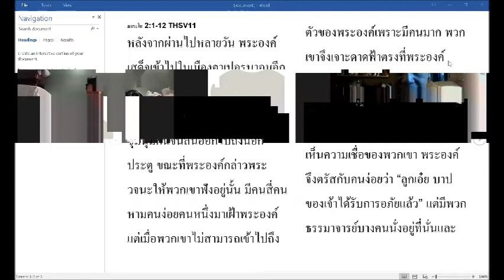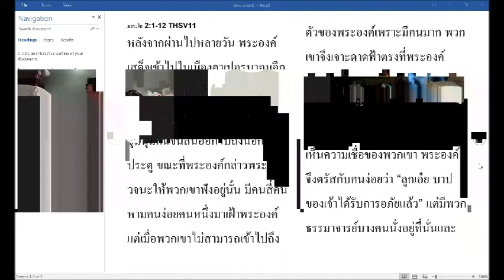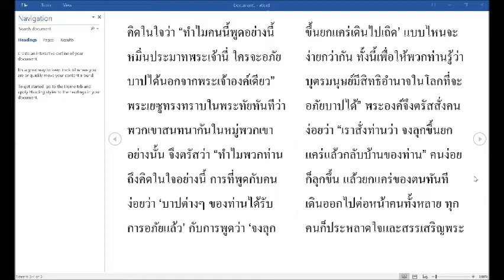คริสตจักรไทย/ลาว ศึกษาพระคัมภีร์ภาษาไทย Thai Bible Study 07/02/2020